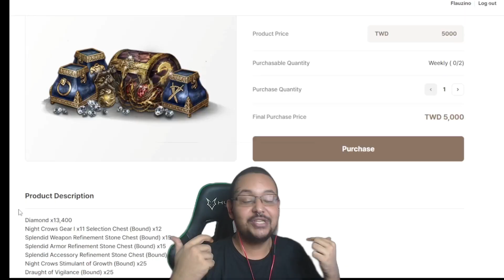POR QUE O AMY AINDA NÃO TEM O TOP 1 DO MIRINHA EM MÃOS? | CORTES MIR4